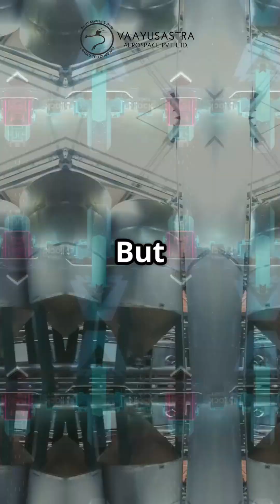Why Hydrogen Planes Will Change the Skies ✈️💧 | Explained in 1 Minute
Hydrogen-powered aircraft use clean energy and produce only water as exhaust 💧🌱
They can significantly reduce carbon emissions and make aviation more eco-friendly 🌍✈️
With advances in fuel cells and hydrogen storage, the future of flying is transforming 🚀⚙️
Watch this short video to learn why hydrogen planes could change aviation forever 🎥✨

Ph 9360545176